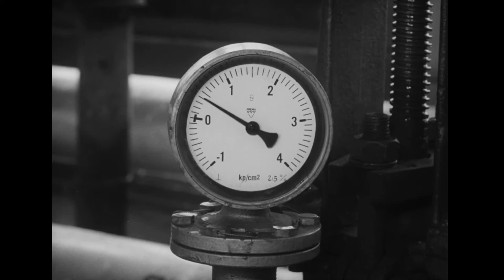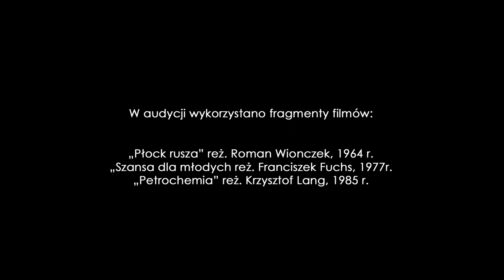Dumni z ORLENU